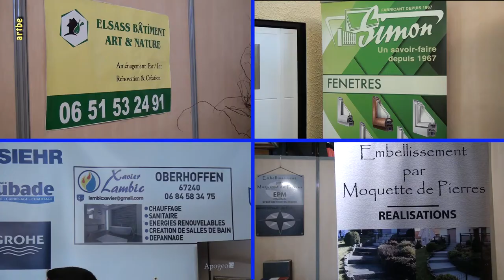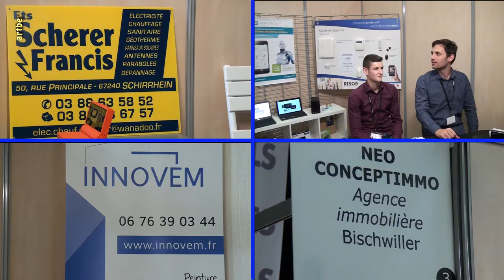Salon du commerce et de l'artisanat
Présentation du premier salon régional du commerce et de l'artisanat à Bischwiller (Elsass), expos, conférences, animations, démonstrations ...